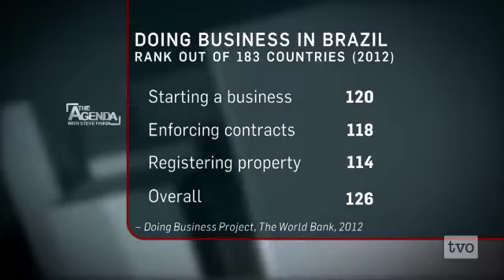Nick Chamie: Brazil's Bottlenecks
In the past year, Brazil overtook the United Kingdom as the world's sixth largest economy. But for all of its size and success, the South American nation faces significant problems. RBC Capital Markets' Nick Chamie tells Steve Paikin about Brazil's bottlenecks.